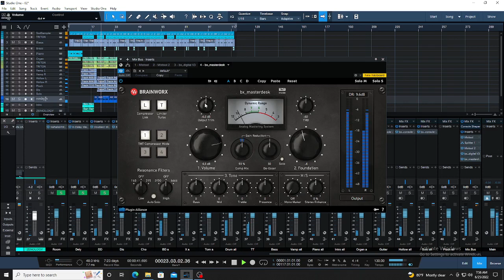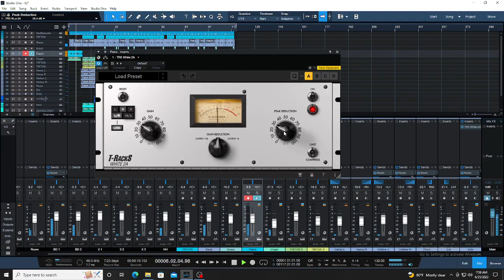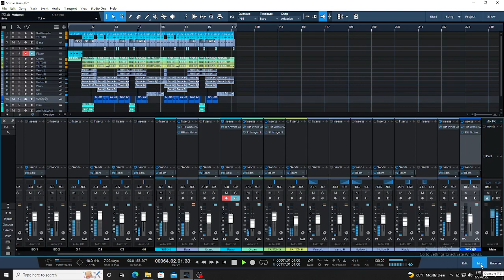How to make project mixing